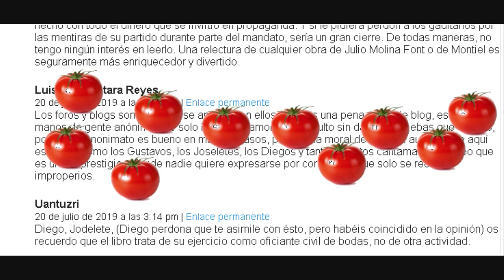Sobre "Nuevo libro" (20/07/2019), Blog: "Con la venia" de F.S.